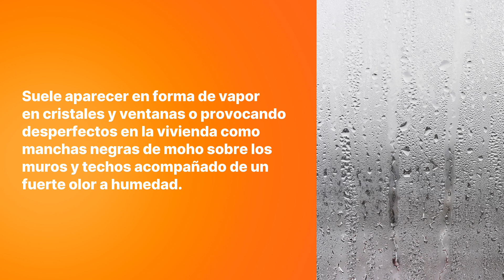Conoce los 3 tipos de humedad más comunes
Conoce los tipos más comunes de humedad.